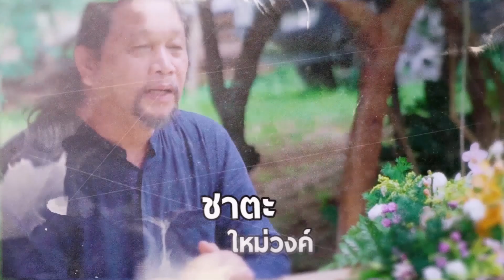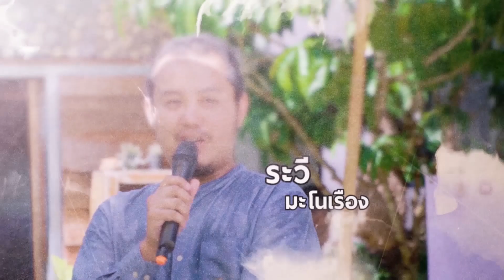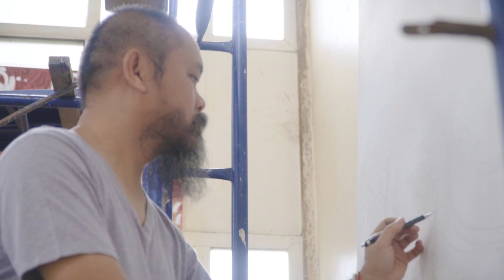Ep 15 ทรงเดช ทิพย์ทอง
สํานักงานศิลปวัฒนธรรมร่วมสมัย กระทรวงวัฒนธรรม ร่วมกับเครือข่ายศิลปินร่วมสมัย เชียงรายเมืองศิลปะ ขอเชิญชมการถ่ายทอดองค์ความรู้ "การสร้างสรรค์ผลงานศิลปะร่วมสมัยผ่านสื่อออนไลน์"  ภายใต้กิจกรรม "เรียนรู้ดูงานศิลป์ พลิกวิกฤต โควิด - 19"  Ep 15 ทรงเดช ทิพย์ทอง